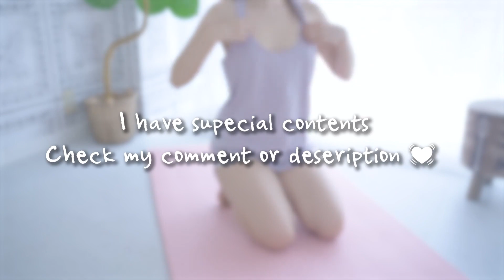Workout & Gymnastics with Saki